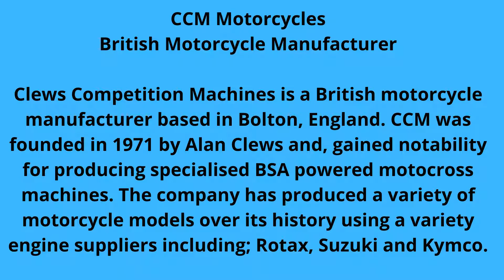CCM Motorcycles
British Motorcycle Manufacturer

Clews Competition Machines is a British motorcycle manufacturer based in Bolton, England. CCM was founded in 1971 by Alan Clews and, gained notability for producing specialised BSA powered motocross machines. The company has produced a variety of motorcycle models over its history using a variety engine suppliers including; Rotax, Suzuki and Kymco.